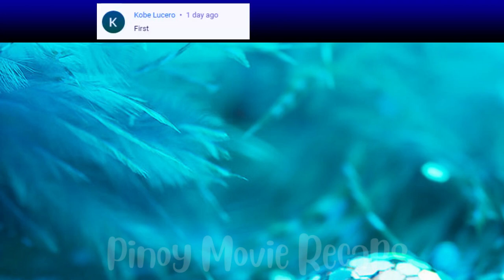Hindi kapani-paniwala ang nakikita nilang naglalabasan galing sa ilalim ng lupa | Pinoy Movie Recaps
Hey Everyone, Welcome to Pinoy Movie Recaps

Umatake ang mga alien dala ang kanilang mga dambuhalang mga robot sa earth na nahulog ang mga tao sa kanilang pagdurusa.